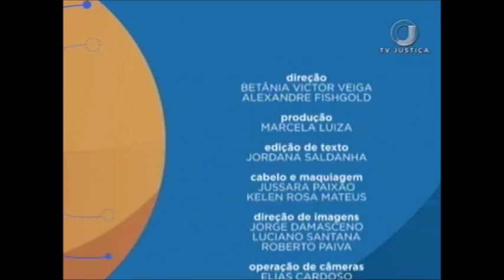Saber Direito Aula - Classificação das Infrações Penais - Aula 1 - (09/10/17)